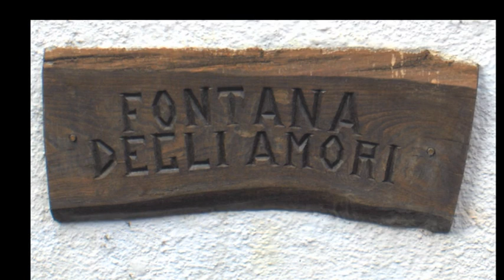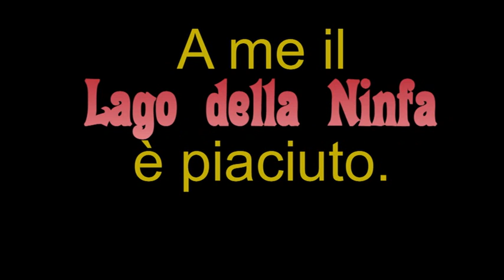Lago della ninfa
Il compleanno più bello della mia vita.